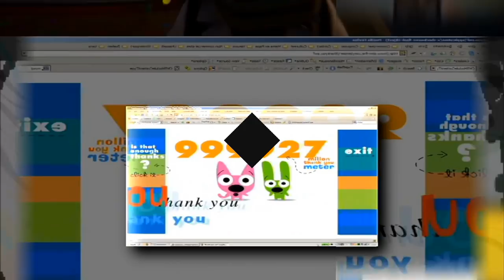lot of scan vs nickelodeon csupo scan